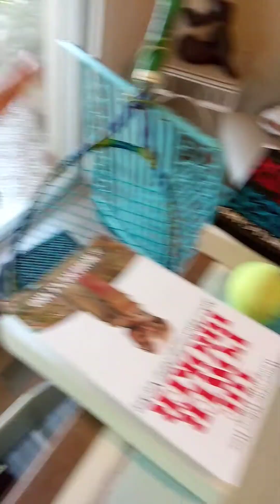rube goldberg contraption that I made